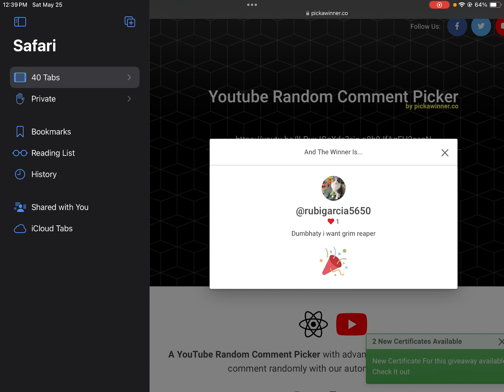GIVEAWAY WINNERS!!!!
Z4ojvfavfaevfeivbfiuvhduihvr